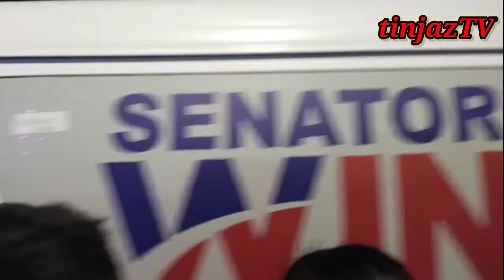BBM 2022 ARCA SOUTH GRAND RALLY